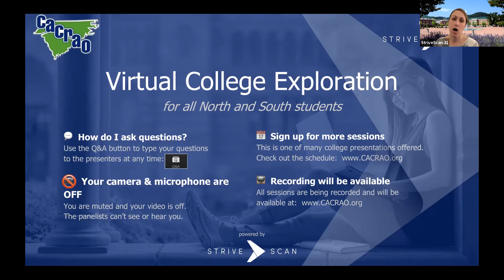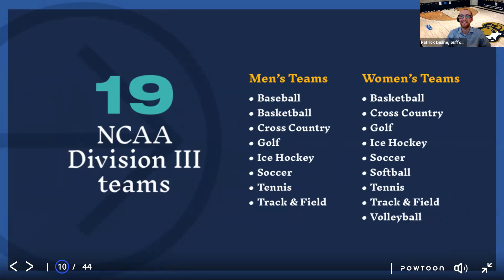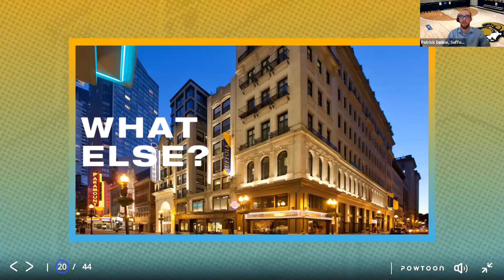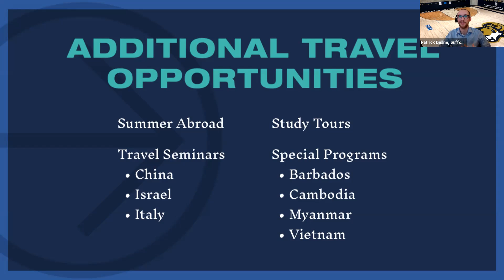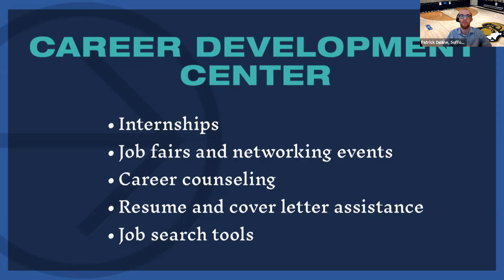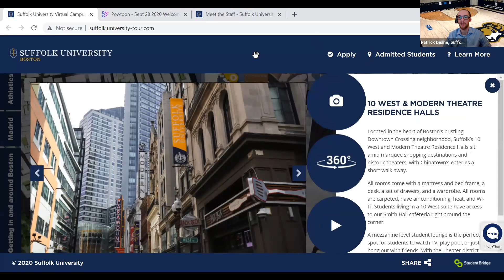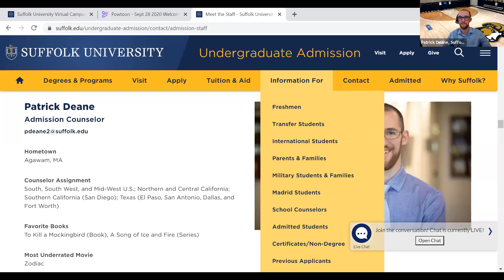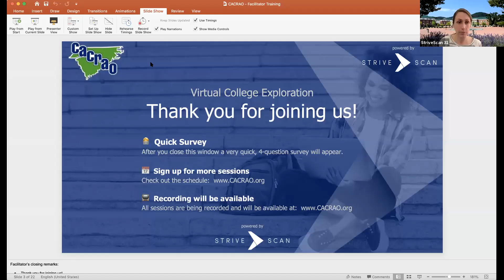Suffolk University - CACRAO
"A city rich in culture and progress. A university where learning knows no bounds. Since 1906, Suffolk University has been woven into Boston's thriving urban landscape, offering a truly immersive environment in which to live, learn, and explore. It's the ideal location for Suffolk to provide students with the keys to successful lives and careers: access, opportunity, and experience.

Suffolk University offers a wide range of undergraduate, graduate, and law degree programs with real-world experience at their cores. Accessibility is in our DNA, which is why we offer flexible ways to learn, from part-time and evening schedules to certificates for working professionals and online classes. And our small class sizes allow faculty to learn each student's name, recognize his or her potential, and build important mentoring relationships."